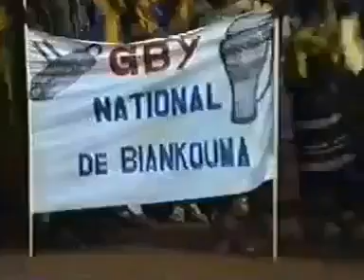Danse Yacouba gbi de biankouma